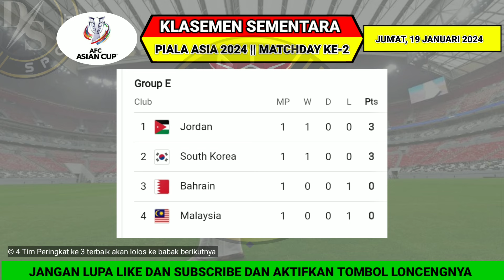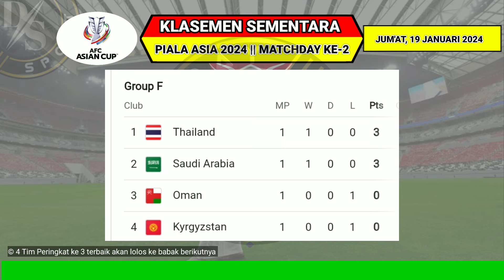Hasil Piala Asia Tadi Malam - PALESTINA vs UNI EMIRAT ARAB- Jadwal piala asia 2024 hari ini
Jadwal siaran langsung piala asia live rcti malam ini
Jadwal siaran langsung piala asia live inews malam ini
Klasemen sementara piala asia
Siaran langsung piala asia malam ini live rcti
Siaran langsung piala asia malam ini live inews
Jadwal piala asia live tv
Jadwal piala asia live streaming
Jadwal siaran langsung piala asia pekan ke 1  live rcti